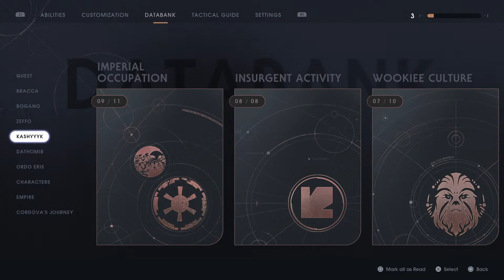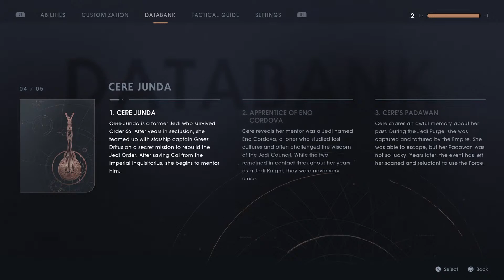Star wars Jedi: fallen order walkthrough part 9